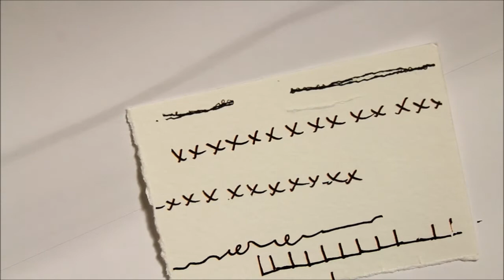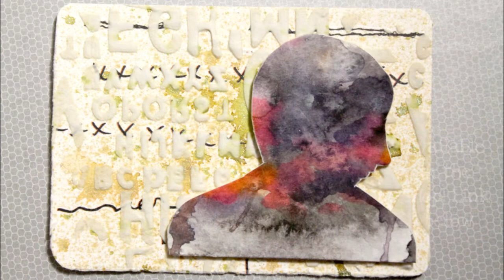Mixed Media ACEO - Storm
media: watercolour, rub-ons, spray ink, molding paste